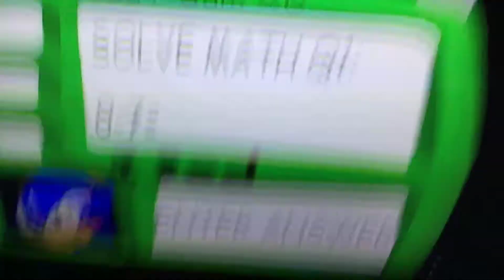Ice bird plays Sonic’s memehouse